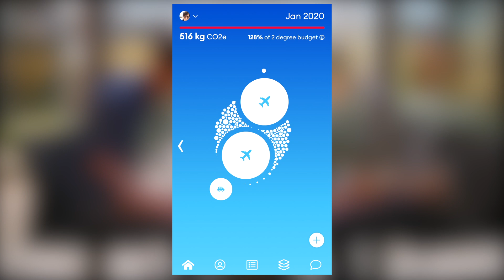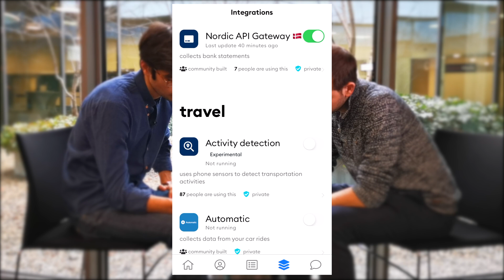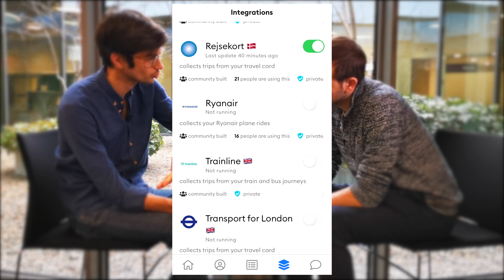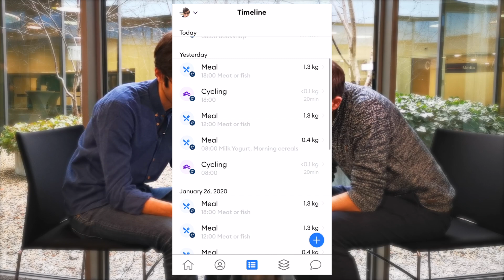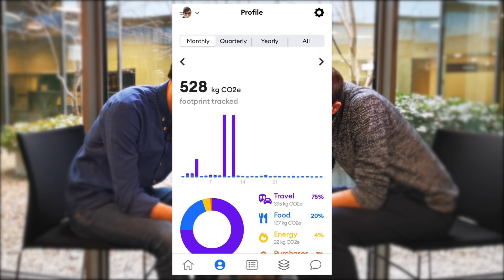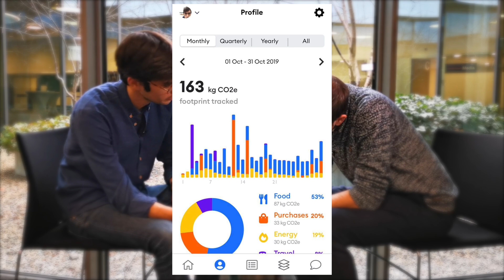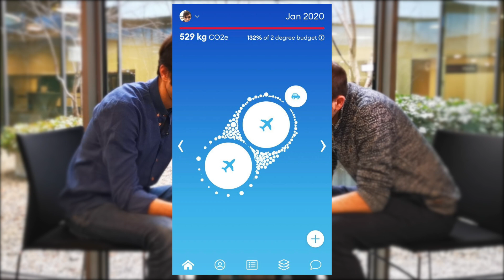How an app can calculate your carbon footprint automatically | The Startup "Tomorrow"